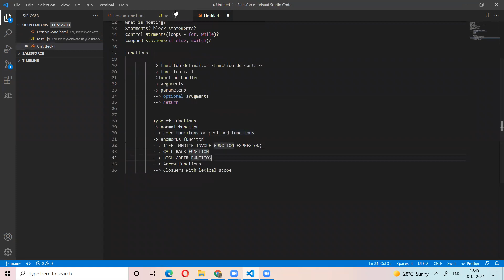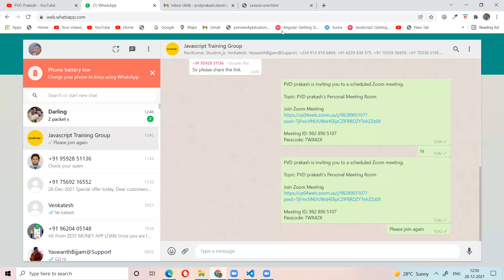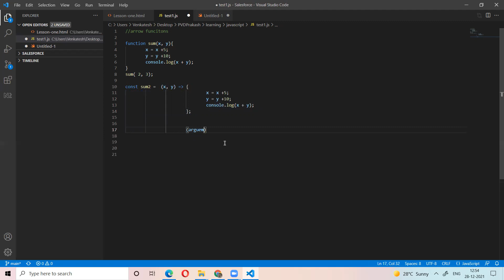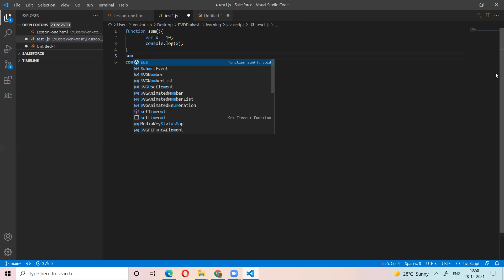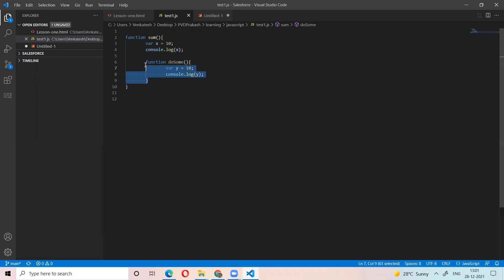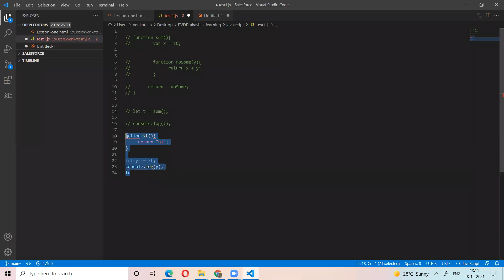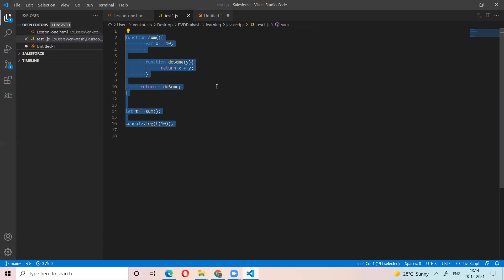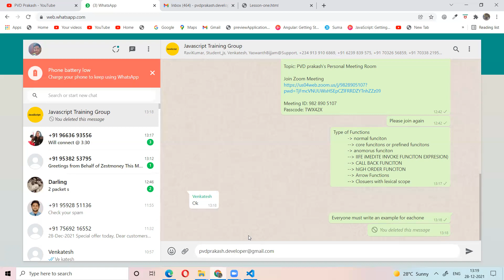JavaScript Classes Day 5 (Part - 2) | Lexical Scope | Closures in JavaScript?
1) What is Lexical Scope in JavaScript?
2) What are Closures in JavaScript?